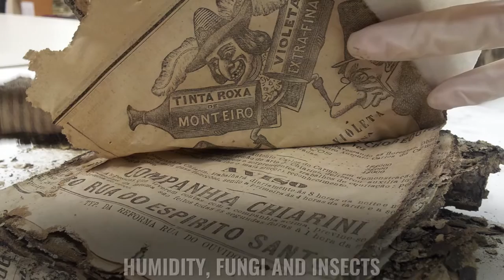Nuclear Science and Cultural Heritage in Brazil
Art conservationists and nuclear scientists may make an unlikely team, but in Brazil these specialists have joined forces to harness nuclear technology to preserve more than 20,000 cultural artefacts.